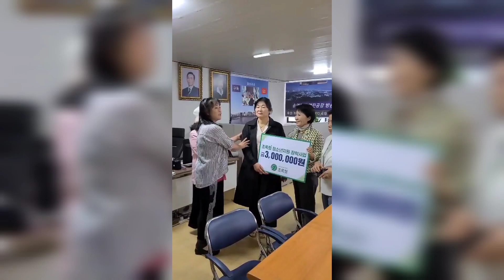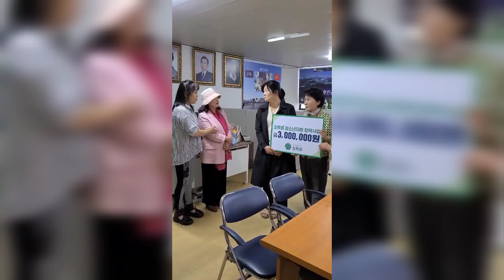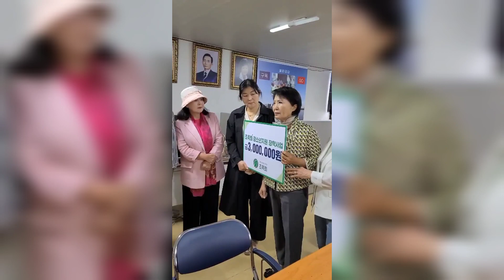장학금 수여식 故강태성위원장 자제분(고3) (주최 초록회)220614